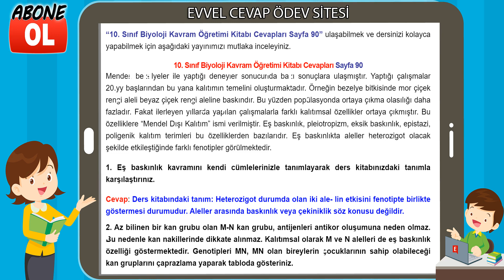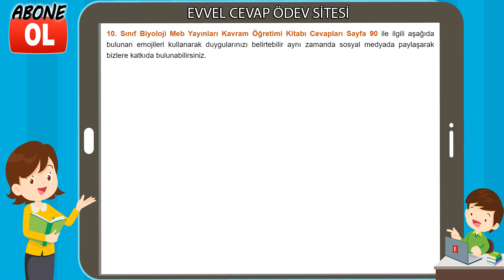10. Sınıf Biyoloji Kavram Öğretimi Kitabı Cevapları Sayfa 90